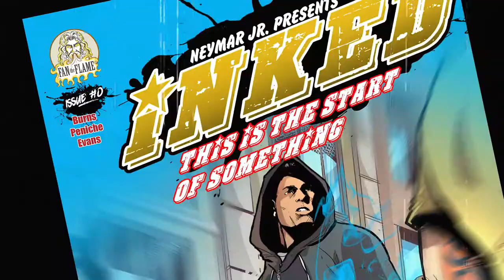Neymar Jr Comics "The start of something"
We're Neymar Jr Comics and this is what we do... Download your free Neymar comics now

What do you get when you combine Neymar Jr. with a mystical tattoo ink that brings body art to life? Find out by reading the free prequel to the new comic book series, Inked: Art Animates Life where you can meet a new comic book hero, Junior, as he prepares for his fight against a secretive cartel.